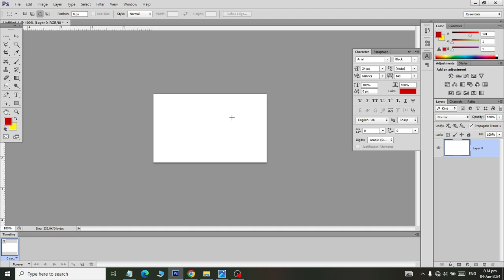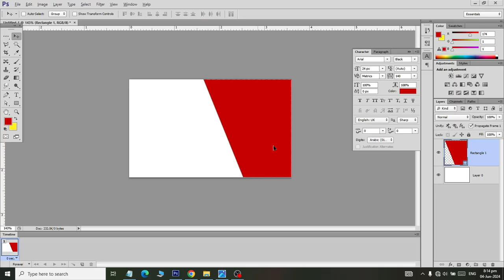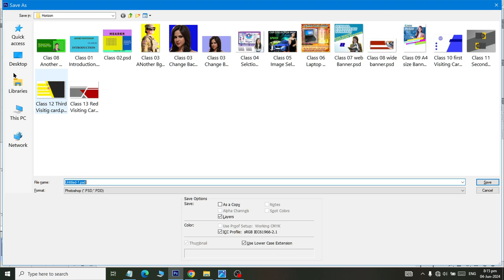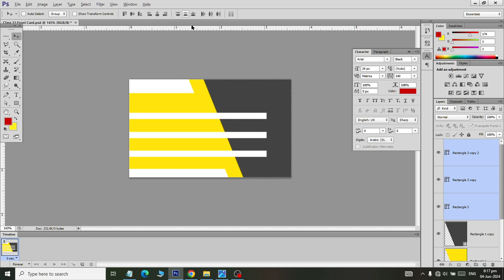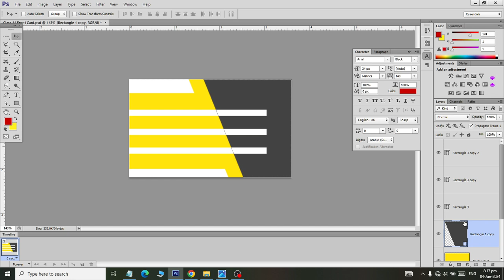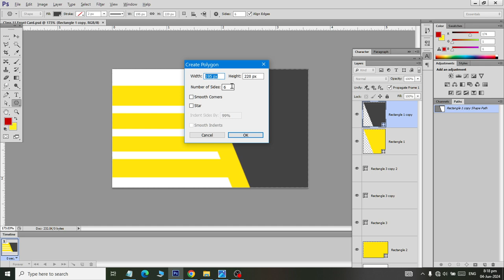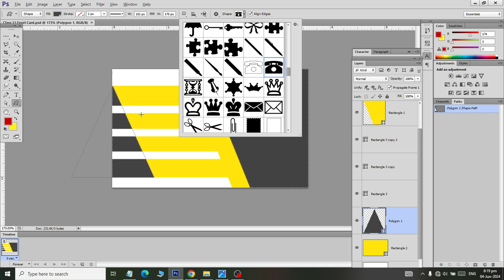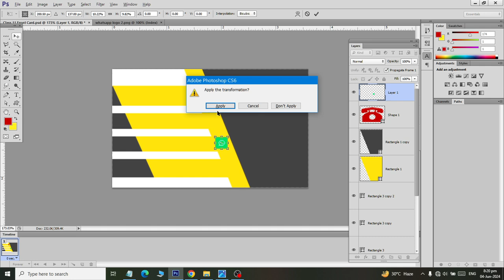Adobe Photo Shhop How to Desining Strips visting Card in PS